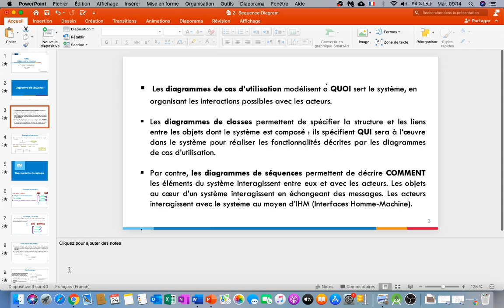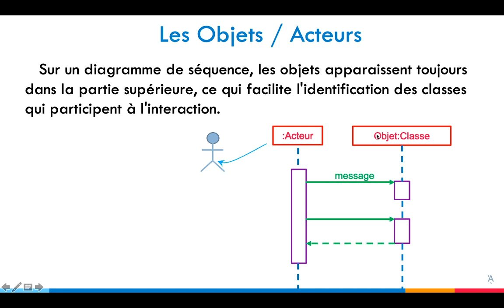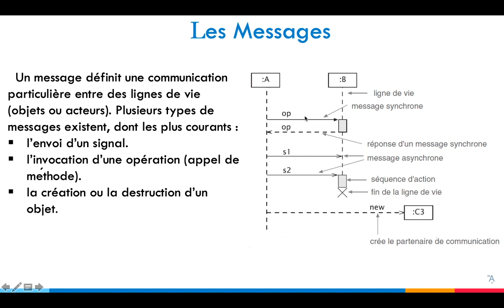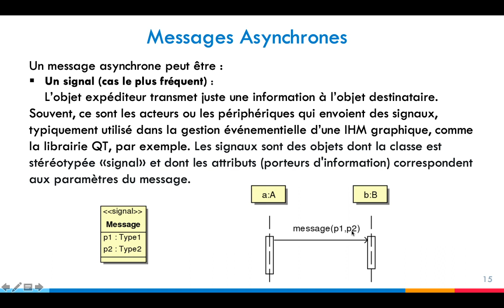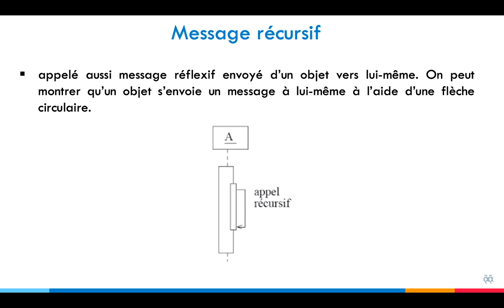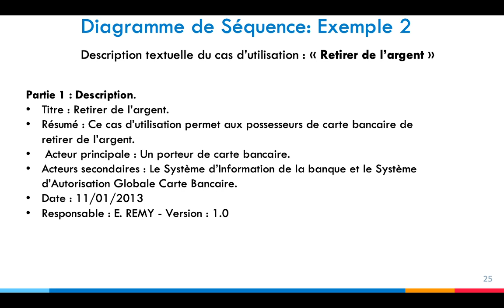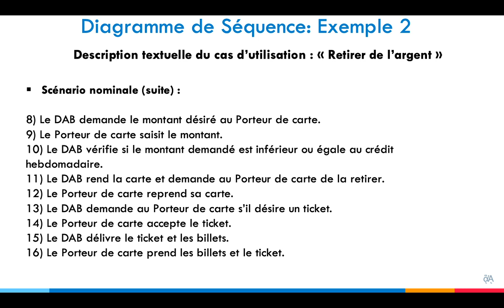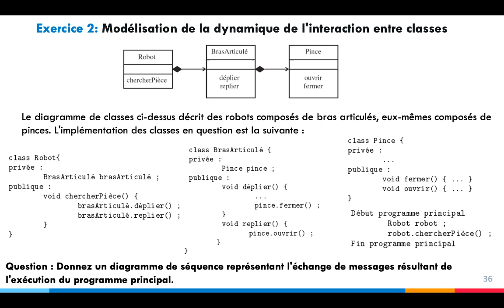#13 UML- Diagramme de Séquence- Partie 1